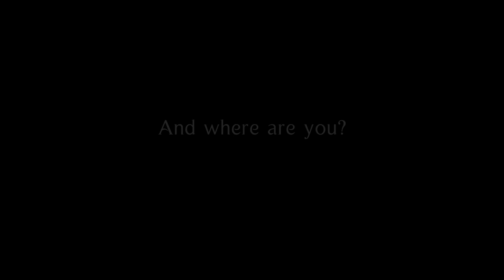Elephant Hills Thailand's First Luxury Tented Camps (JLS3)